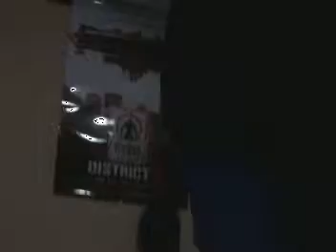the worm by audioslave//guitar cover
probably my favorite audioslave song. obviously no whammy pedal, but i did what i could on the solo. i think it was ok, fell apart a little at the end...fender amp, davison guitar, digitech rp50, crybaby wah